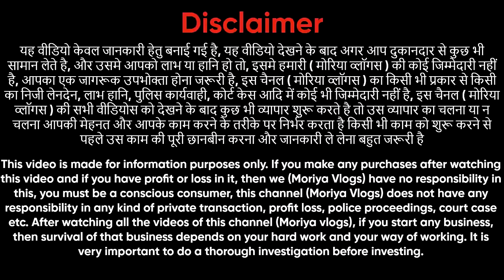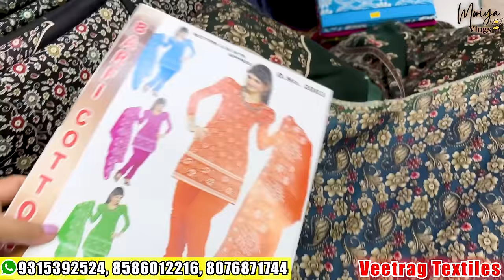गरम सूट का धमाका मात्र 130/- Wholesale garam winter ladies Suit wholesale market Delhi Chandni Chowk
Shop  Name :-  Veetrag Textile
Address - 1739, Shop no. 3 to 10,
                  Vishwa Bhawan, chira  khana
                  Nai sarak ,Chandni chowk delhi -110006

Hey, check out the products I am selling on Flipkart ,Amazon, Meesho

Jaipuri Dress material
designer suits
gujrati suit
Pashmina suit.
cotton suit
Winter suit
aman textile
chandni chowk
Kyes,,,,,
Cotton duppta suits
Bandhani suits
Bandhej dress material
Jaipuri suits
Gujrati suits
Cotton printed suits
Namazi duppta
Chandni chwonk suits market
BATIQ SUITS
batiq suits
jaipuri dress material
designer suits
gujrati suits
karachi suits
jaipuri suits
gujrati suits
100% pure cotton suits
Cotton printed suits
Jaipuri suits
biggest wholesaler
and manufacturer
Bandhani suits
Bandhej suits
Catalogue suits
Batiq suits
Designer suits
Ladies suit
suit
muslin suit
muslin suits
muslin suits
cotton suits
cotton suit
muslin
jaipuri suit
jaipuri suits
jaipuri kurti
punjabi suit
suit jaipuri
suit
pure jaipuri suit
jaipuri suits
wholesale
wholesale market
arihant textile
chandni chowk suit market
veetrag textiles
gurunanak textile
guru nanak textile
ladies suit
suit
cotton suit